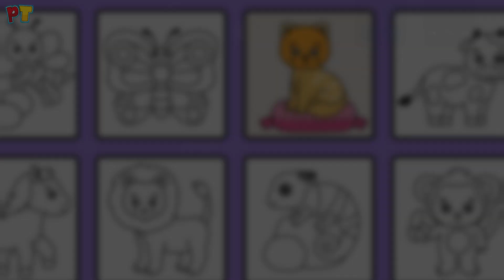Fun learning game to watch and enjoy by your kids | Play Toon Channel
let your children watch this game and make them learn how the shapes and sizes of various things!